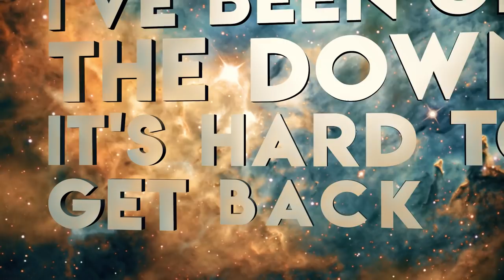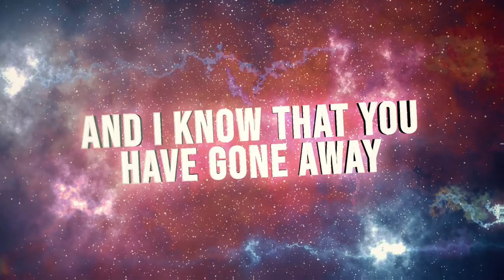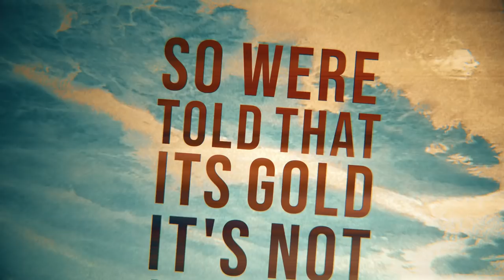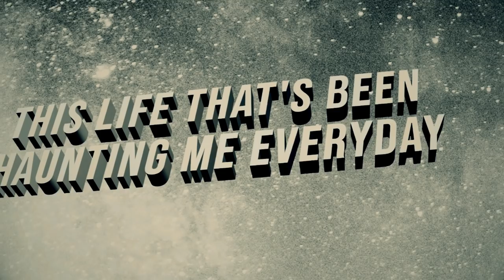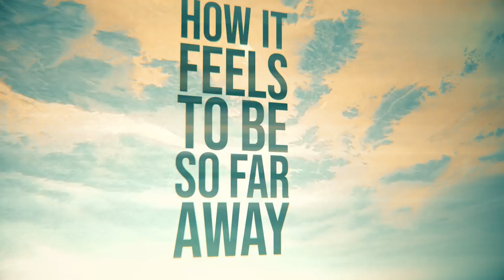Enda Vera - Voyager (Official Lyric Video)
New Single Out Now! Enda Vera - Voyager

Vocals/Lead Guitar: John Corsale
Rhthym Guitar: Zakk Handley
Drums: Troy Cimahosky
Bass: Nicholas Iacona
Production/Engineering: Shaun and Dylan Werle of WerleyBird Studios PA.